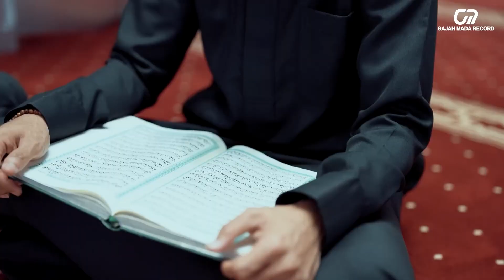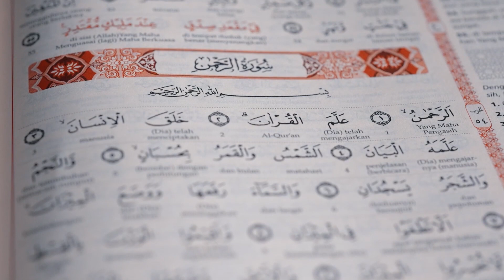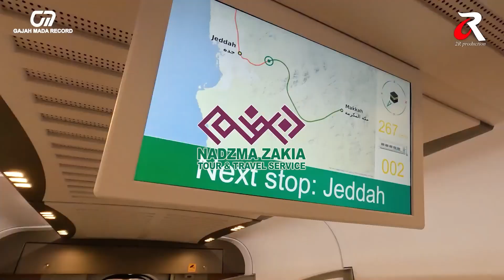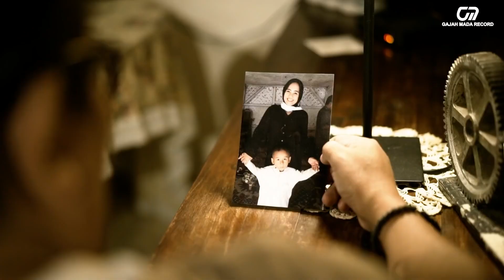KOMPILASI MINI ALBUM SPESIAL RAMADHAN 2023 | GAJAH MADA RECORD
Wowww ada yang spesial nih GMR FRIENDS... Kita membuat kompilasi dari 5 lagu yang ada di dalam mini album Gajah Mada Record spesial ramadhan 2023. Yuk ajak temen, sahabat, pacar, keluarga, dan mantan kamu untuk nonton KOMPILASI MINI ALBUM SPESIAL RAMADHAN ini!
Jangan lupa untuk posting momen dan pengalaman kamu bersama lagu SATU TAMBAH SATU dan mention ke instagram kita @gajahmadarecord yaaa!